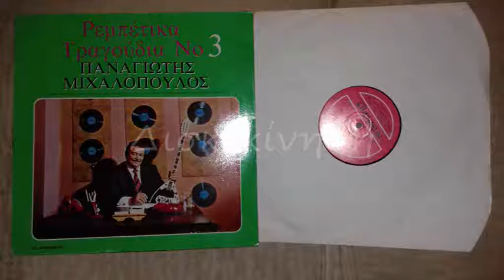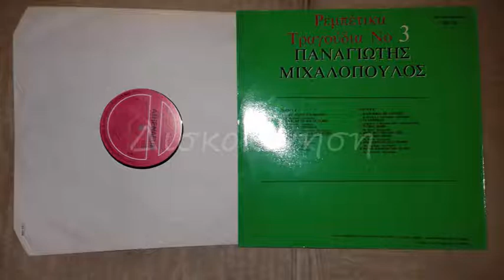ΠΑΝΑΓΙΩΤΗΣ ΜΙΧΑΛΟΠΟΥΛΟΣ - Ο ΧΩΡΙΣΜΟΣ ΜΕ ΠΛΗΓΩΣΕ